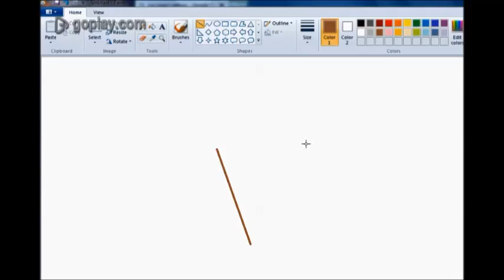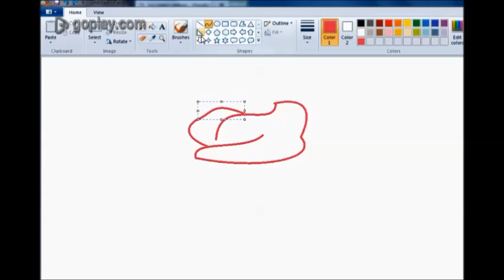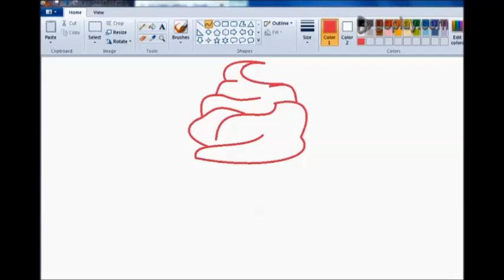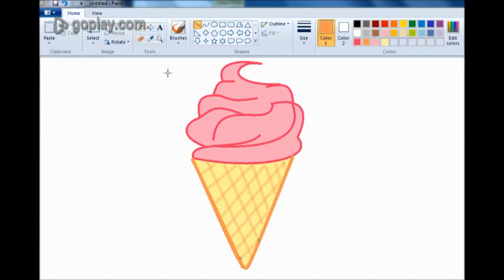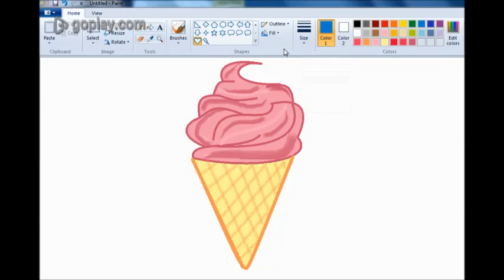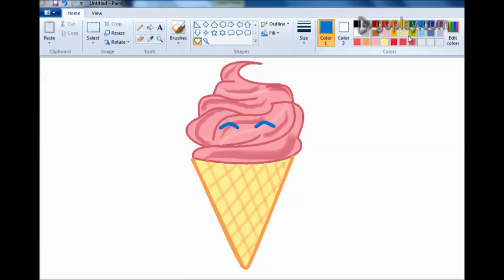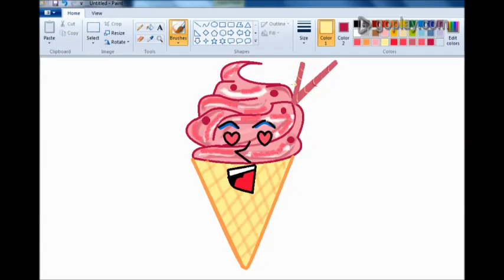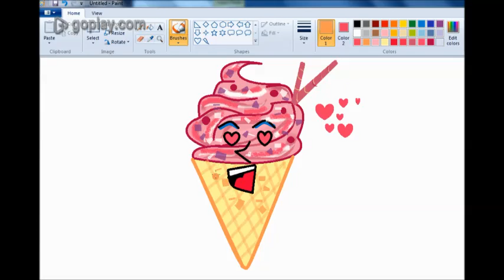How to Draw Ice cream in ms paint